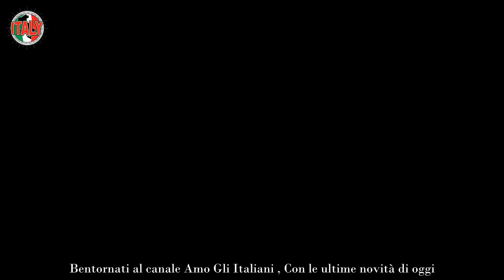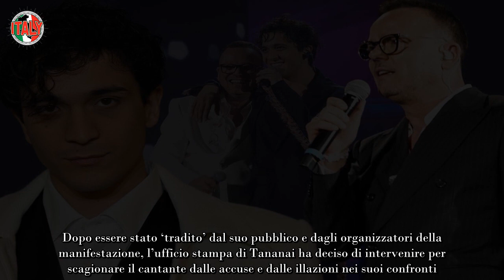Tananai, dopo il ‘tradimento’ la pioggia di accuse “Una vergogna”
Cantautore di origini milanesi, Tananai – all’anagrafe Alberto Cotta Ramusino – ha iniziato la carriera musicale occupandosi principalmente di musica elettronica.

Dopo una parentesi con il nome di Not for us, Tananai ha optato per la musica pop e ha iniziato a farsi conoscere con lo pseudonimo che lo ha reso popolare negli ultimi anni.

Protagonista del Festival di Sanremo 2023 dove si è classificato quinto con il singolo Tango, Tananai ha iniziato un lungo tour estivo che lo ha visto sui palcoscenici di tutta Italia. Nel corso di un evento, però, è stato fortemente criticato.

Tananai, pubblico in rivolta
I fatti raccontano di una partecipazione di Tananai all’Elysium Festival presso il Palazzo Rosso a Polesella lo scorso 2 settembre. La presenza del cantante prevedeva un’esibizione della durata di circa un’ora, ma qualcosa pare sia andata storta. Molti fan del cantante presenti alla manifestazione gli si sono rivoltati contro accusandolo di essersi presentato sul palcoscenico con grandissimo ritardo – invece di cantare alle 23.30 lo avrebbe fatto intorno all’una di notte – e di essersi esibito per soli 15 minuti.